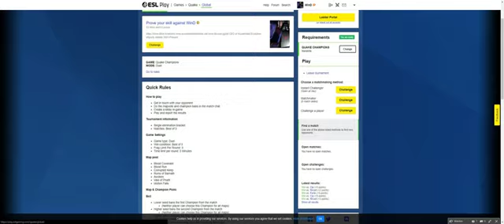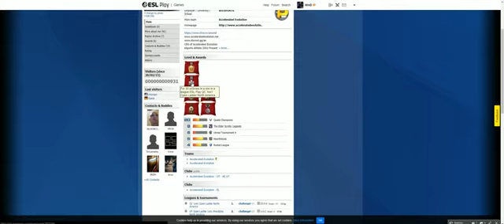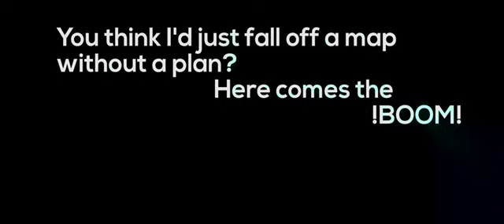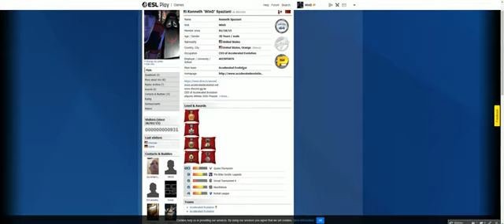Interview: CEO of 1047 Games - SplitGate: Arena Warfare - AEeSports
Interview with CEO of 1047 Games - SplitGate: Arena Warfare - AEeSports